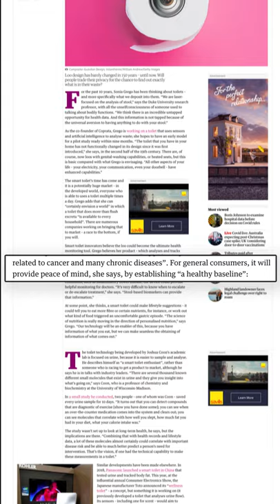Internet of Things: Smart toilet tech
Here's how the internet of things is going to make your bathroom the most important room in your house and all you’ll have to do is give them your analprint. This video is getting demonetised.

The internet of things or IOT is a network of physical objects embedded with technology like sensors and AI.

Their job will be to analyse and exchange data. The IOT will convert your bathroom into a medical office.

Let's start with your toilet.  Ready to flush your data?

Your toilet will collect poo and pee samples from you daily and flag abnormalities.
Like if you only spend 2 hours browsing tiktok instead of the usual 4.

It can also detect more important things like if there's precancerous cells. It will send the data directly to your doctor.
It's all fun and games till your 8-year-old takes a dump, and then someone goes to jail.